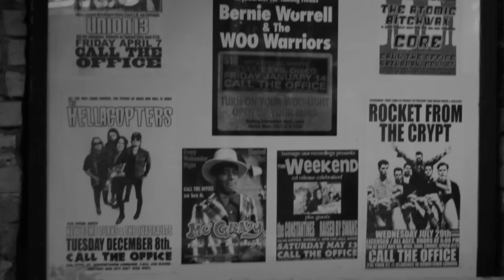Single Mothers - Idiomatic (Live at Call The Office)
Meltdown EP Release Show @ Call The Office in London, ON 02/09/2016